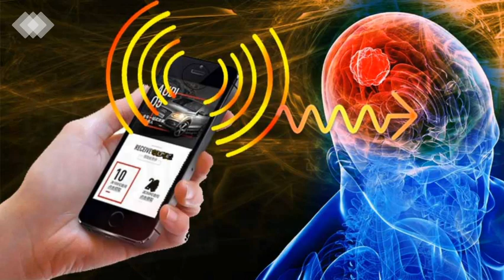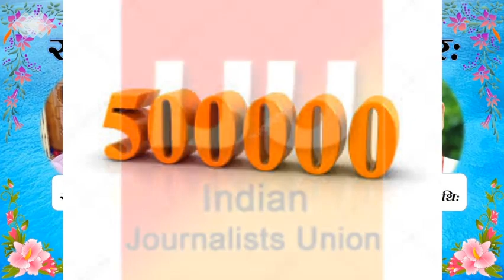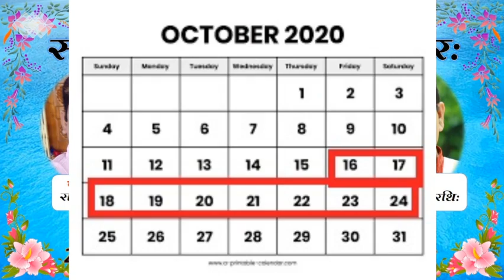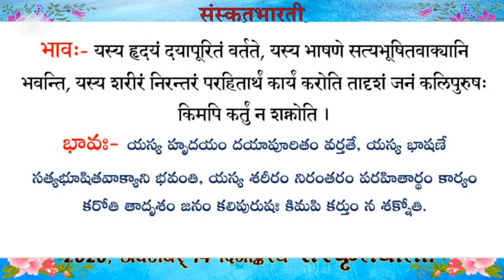Daily Samskrit News 14 Oct 2020